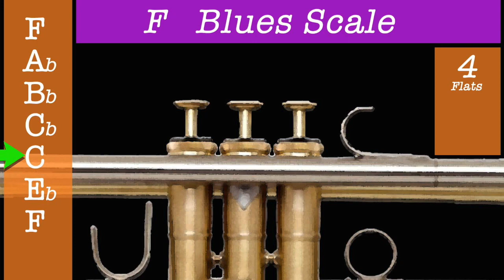(Trumpet Fingering) F Blues Scale Trumpet Lessons